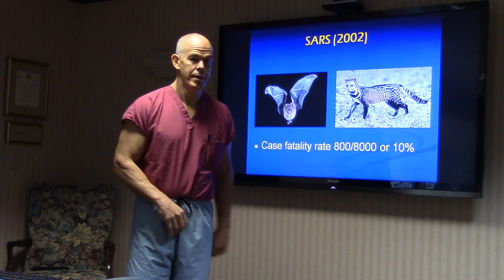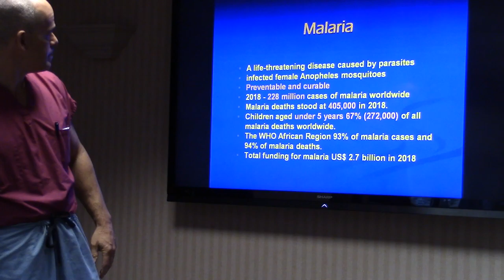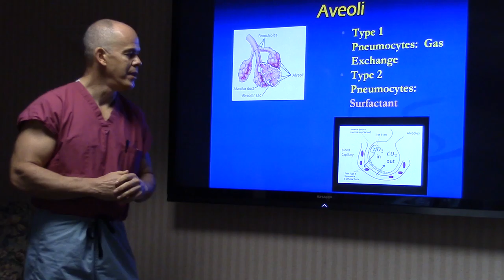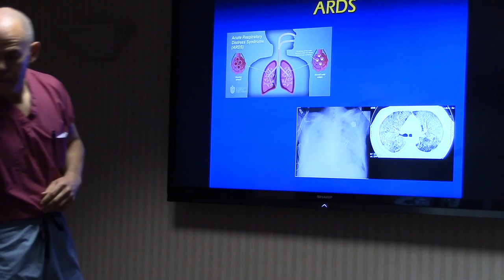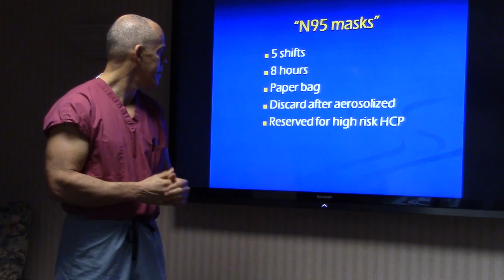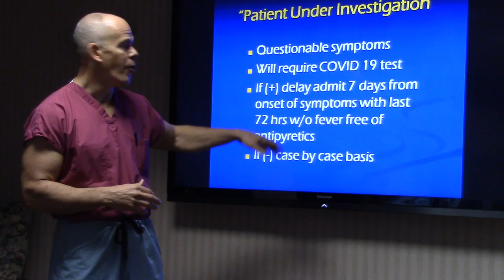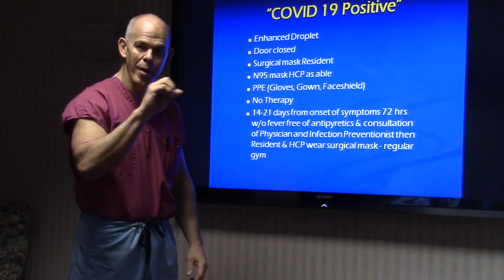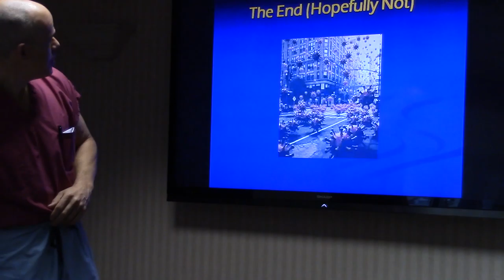DrKlineCovid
Allied Lecture on COVID-19 from April 30, 2020